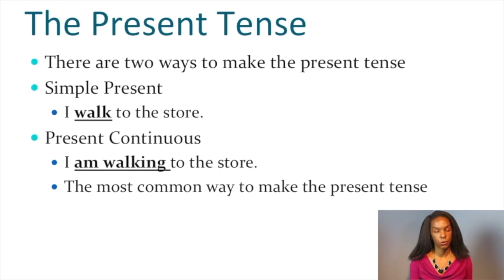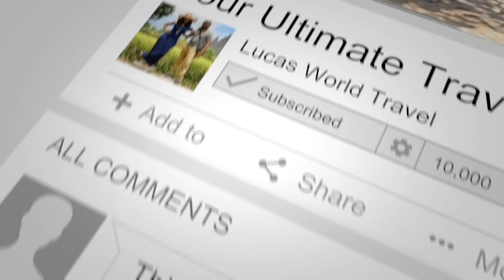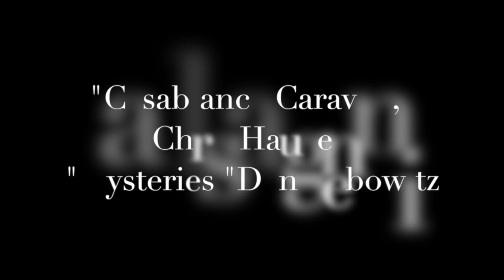Travel People S1 E5: Talking 100 Countries in 2 Years with Kendra and David Lucas Pt 1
Kendra and David Lucas, friends I met salsa dancing in Nashville, Tennessee, are living their dream. In February they left 3 jobs and the US to travel 100 countries in 2 years in search of a new home. Stranded now in Thailand, they tell us how and why they did it, why they chose Thailand when borders closed, and where they hope to go next.

0:01 Series Intro   Music Credits: Carole Edwards, "Come and Run Away with Me," Chris Haugen, "Casablanca Caravan," Dan Lebowitz, "Mysteries" Photo and YouTube video Credits David and Kendra Lucas, Lucas World Travel

3:00 Meet Kendra and David Lucas, friends from Nashville, TN who went from working three jobs to living their dream. Check out their site at Lucas World Travel

6:15  Lucas World Travel YouTube video explaining how they can afford to travel for two years and how others can do it, too.

23:30 Please like their video and subscribe to their channel at Lucas World Travel

23:31 Stranded in Thailand, home of the world’s most beautiful beaches—Covid Quarantine at Ao Nang Beach

39:40 Bali, Indonesia

40:09 Singapore, their favorite city life experience in Asia

41:19 Bali a mixed bag

44:20 Lucas World Travel Guides:

45:54 Salsa dancing around the world

47:48.Cambodia

47:56 Vietnam, Ways other countries are handling Covid

52:20 How they planned travel before and after borders closed

53:35  Break, Next countries they hope to get to on their list

1:03:01. Airlines they’ve used and resources regarding borders and quarantine

1:05:35 The plan after 2 years of travel to 100 countries…